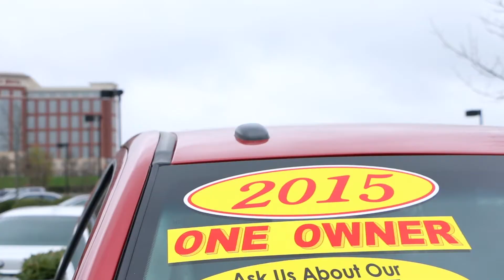LifeTime Warranty Jim Gile - Toyota of Cool Springs